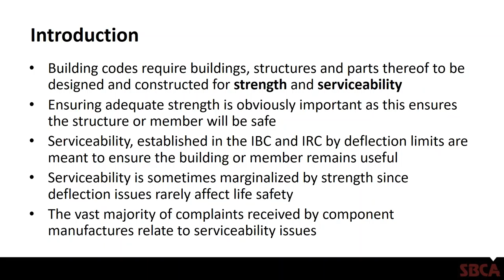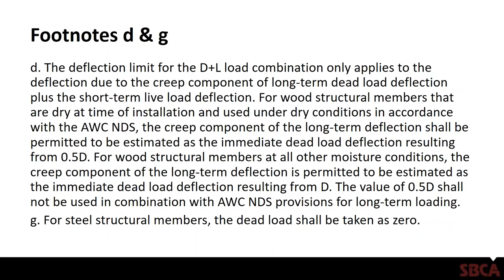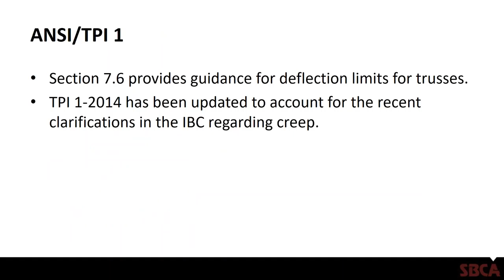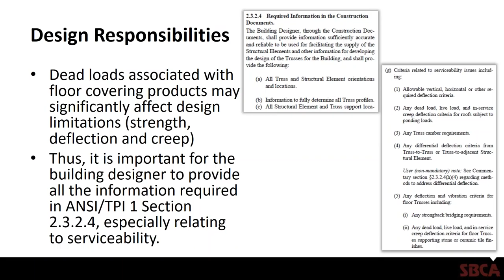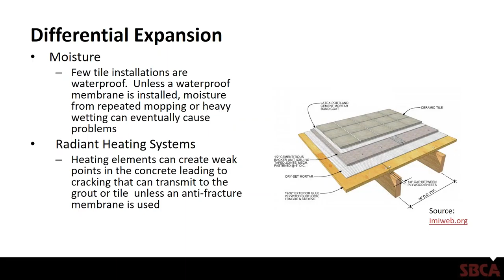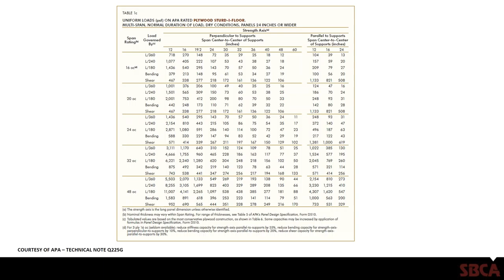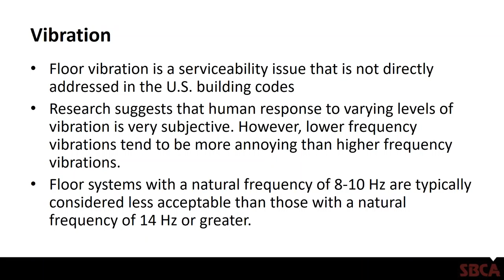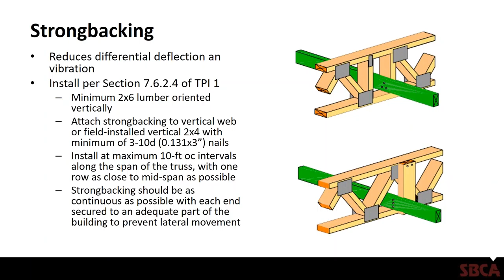SBCA Technical Webinar: Floor Truss Deflection Limits & Vibration Issues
While the perception of floor vibrations is subjective from one person to the next, overall floor systems that exhibit lower deflections and less acceleration from vibration sources tend to be perceived better than other designs. Likewise, there are circumstances when the deflection requirements for a structure that uses floor trusses as structural members are questioned. The current residential and commercial building codes provide minimum design requirements for loads and for deflection of structural floor members, which also apply to floor trusses. The building designer may specify more stringent requirements.